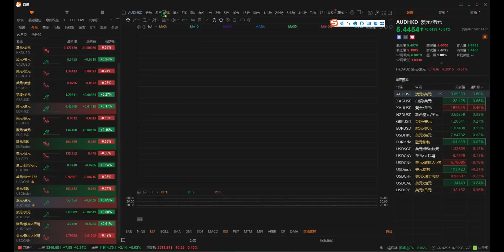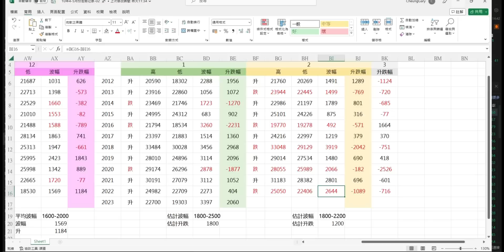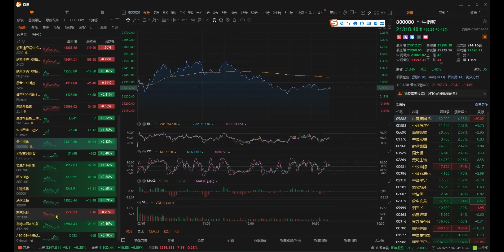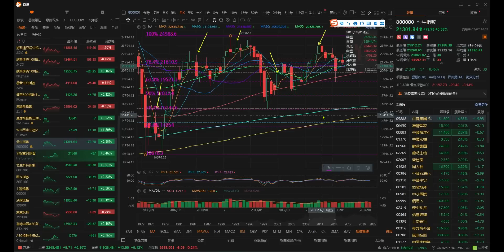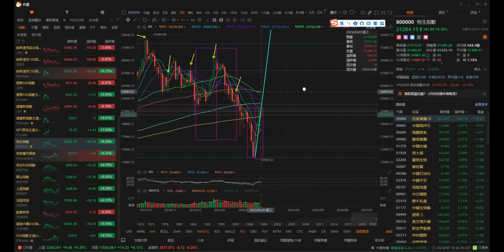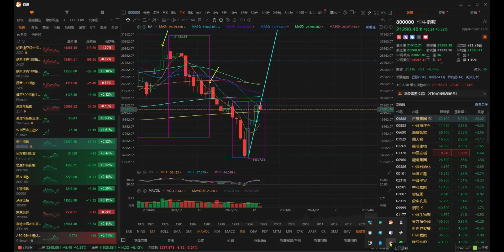【收市戰報-540】(中文字幕）何時撈底？認真探討恆指底部何在？估計整體回調週期應該是多少？| 2月份波幅區間如何？ | 牛熊證可以致富嗎？2023-02-07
恆指正值回頭當中，從大範圍的情景去睇，並沒有什麼利好，可以讓恆指突然再升。而去到前面兩個頂部的22500，出現一個回頭阻力亦都相當合理! 問題是，到底恆指要回調多少和回調多久才可入場呢？而2月份波幅又應該是如何呢？

0:00 恆指簡評
8:21 牛熊
19:42 再評恆指